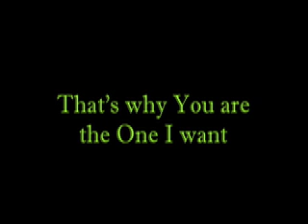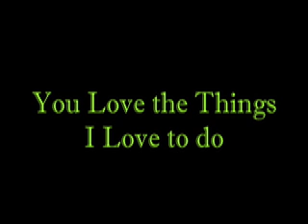040517rahu The Reason I Love Only You